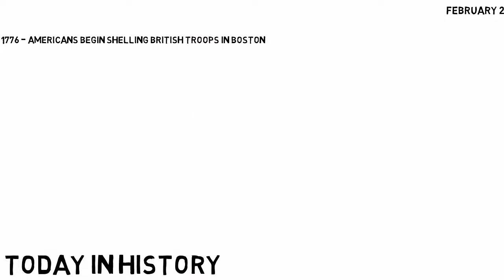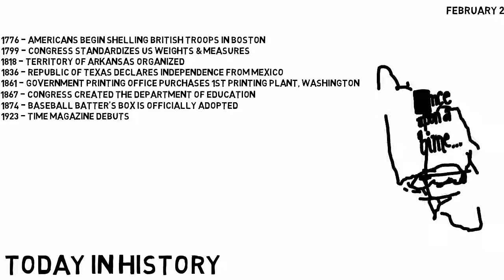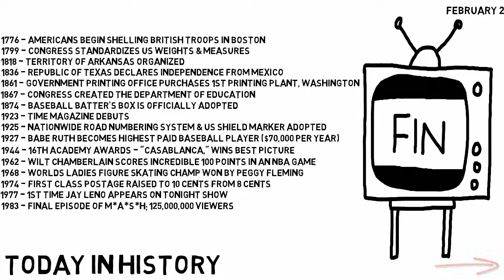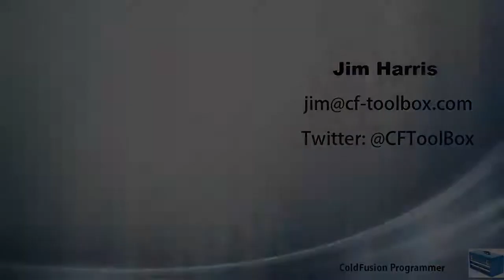Day in History: February 2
Americans fire on the British. Congress defines the ounce. Arkansas and Texas open shop. Bureaucracy Gets Bigger. Wilt Chamberlain acts Godlike. Jay Leno gets his start, M*A*S*H* ends. Babe Ruth Cashes In. “Here’s looking at you kid” Wins Award.